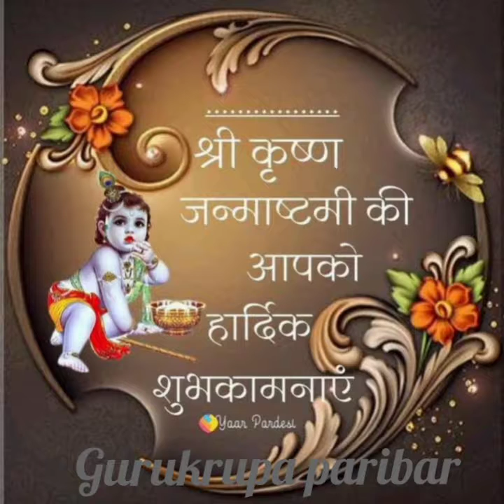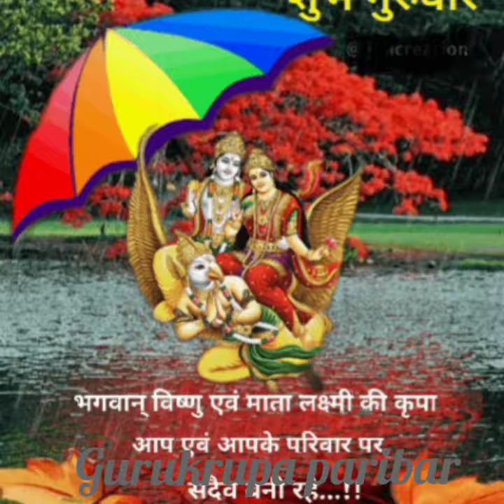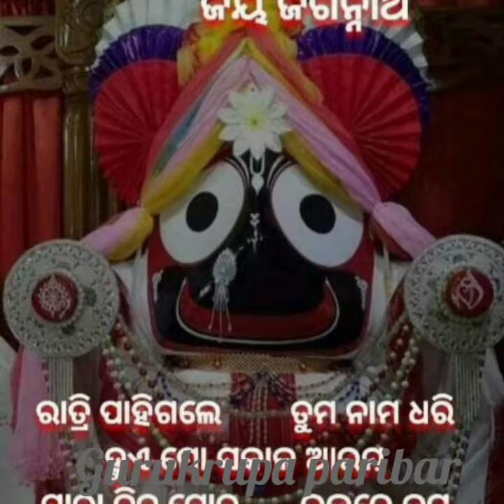ଜନ୍ମାଷ୍ଟମୀ ଗୋପାଳଜୀଉ ଭଜନ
gurukrupa paribar puri 2 to contact